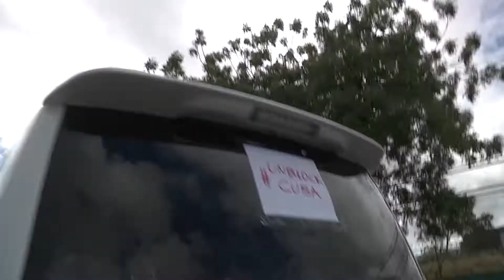Motorcade against Blockade